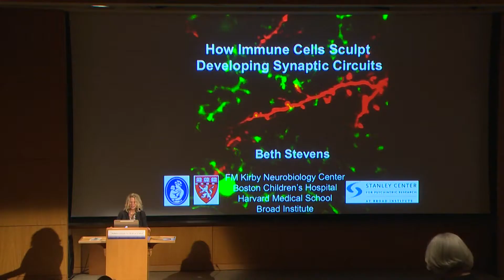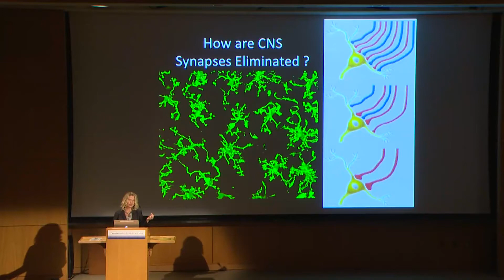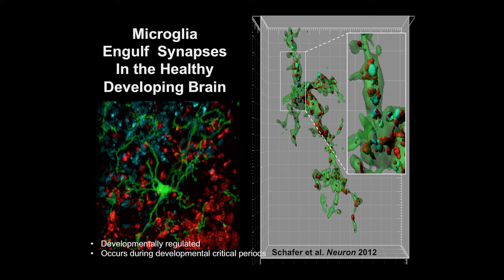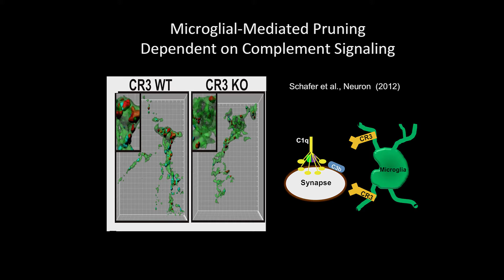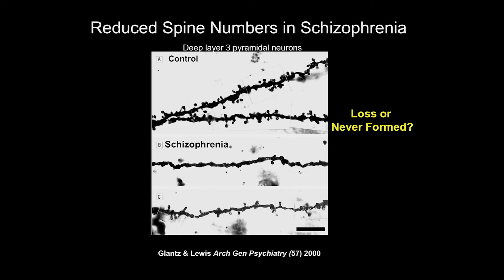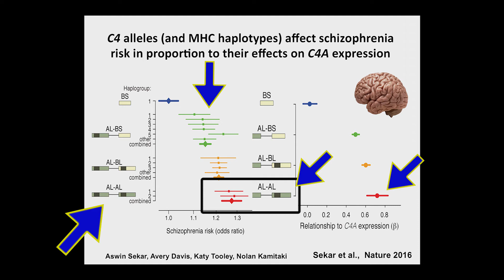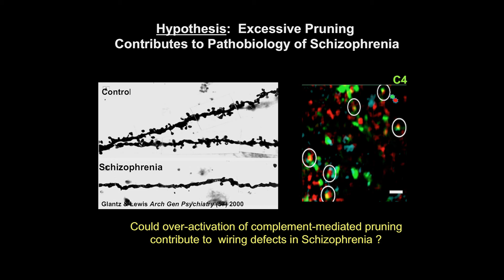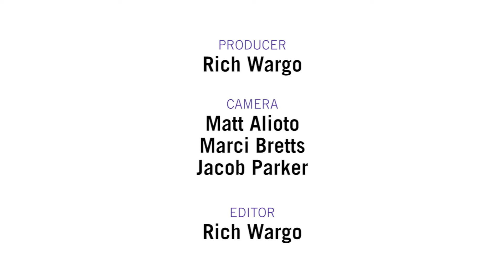How Immune Cells Sculpt Developing Synaptic Circuits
Harvard University's Beth Stevens reveals how understanding the role of immune cells in neural development may lead to better understanding and treatment of neurological impairments such as schizophrenia. Recorded on 12/02/2016. Series: "Influence of Early Experience on Adult Brain Organization and Function - Kavli Institute for Brain and Mind Symposium" [Science] [Show ID: 31764]